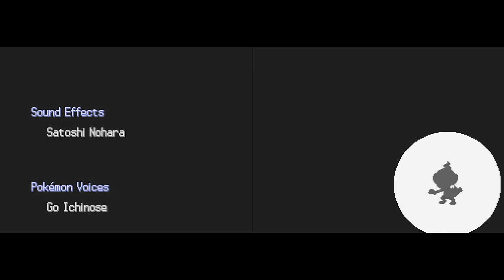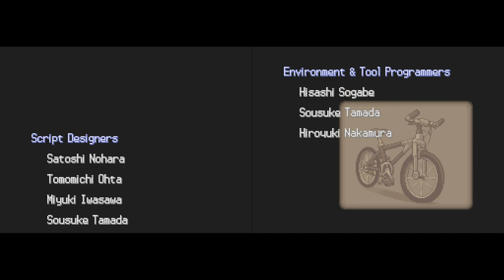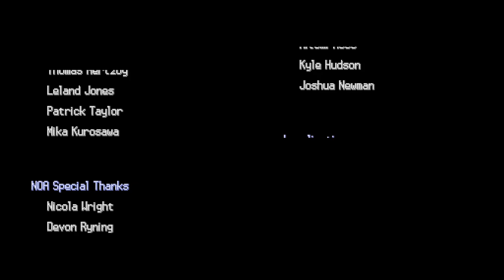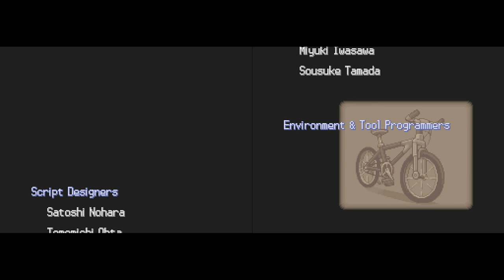Pokémon Diamond playthrough ~Longplay~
This is a playthrough of Pokémon Diamond Version for Nintendo DS.

The fourth generation of Pokémon debuted on the DS with plenty of new Pokémon to discover, catch, and train. Face off against new rivals and explore the Sinnoh region in Pokémon Diamond and Pearl!